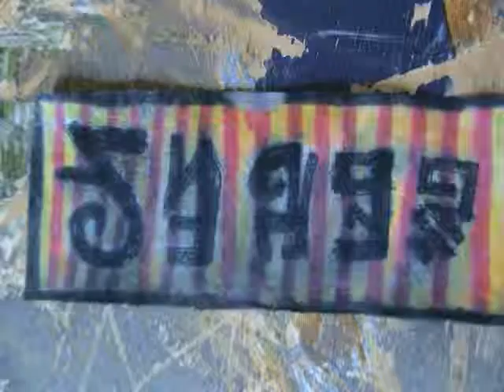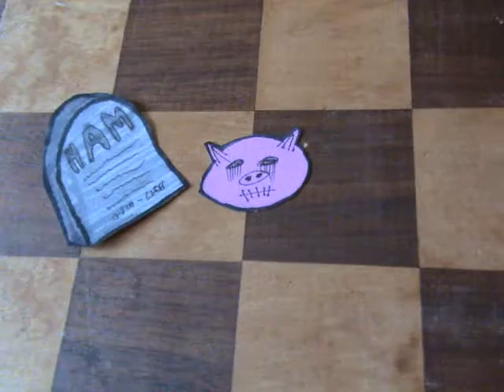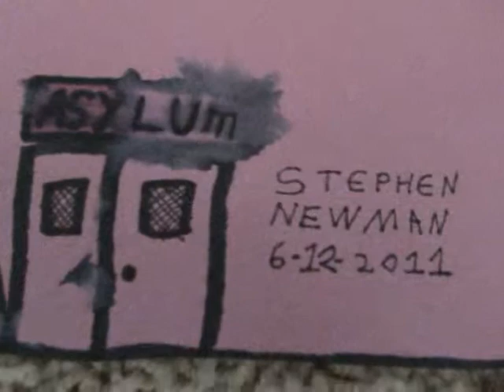Henry, Bloch, and The Worm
Henry goes on an adventure.